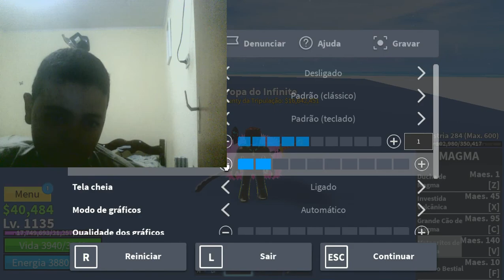ep 1 upando do level 1100 ao 2400